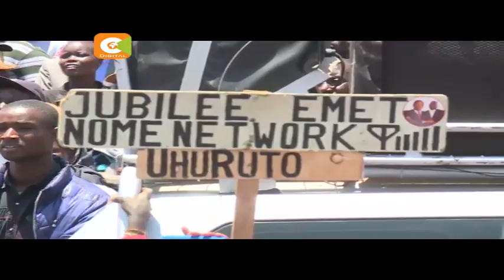Rais Kenyatta awaongoza wanaJubilee kujinadi bonde la Ufa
Rais Uhuru Kenyatta ameongoza kikosi cha Jubilee kujinadi katika maeneo mbalimbali ya Bonde la Ufa akiwataka wafuasi wake kujitokeza kwa wingi wakati wa marudio ya uchaguzi wa rais Oktoba 17.